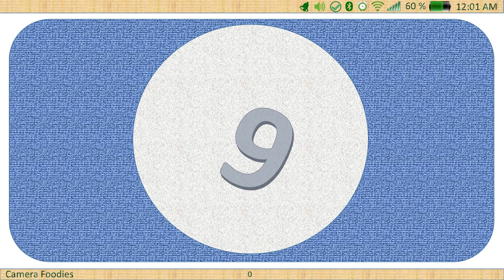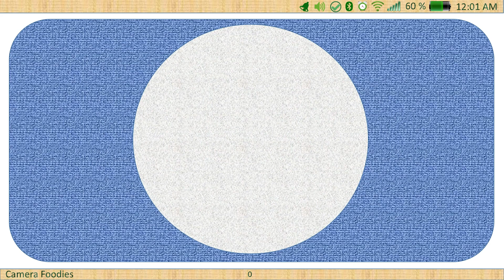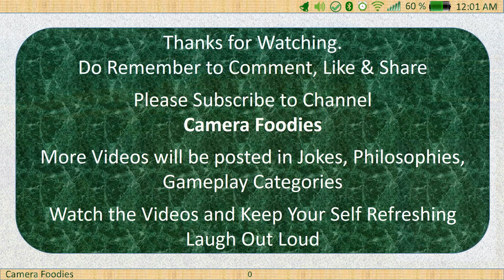Top 10 Places to Visit in Sri Lanka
Top 10 places you cannot miss in srilanka